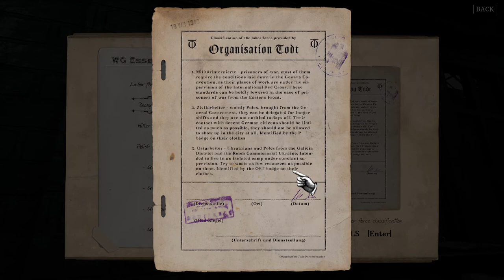WW2 Rebuilder Walkthrough Gameplay Part 6 - Essen Steelworks / PC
Build the new future of Europe! Flip, renovate, repair and rebuild places destroyed during World War 2. Get to know the history and stories of civilians. Play an immersive building simulator with grappling storytelling.